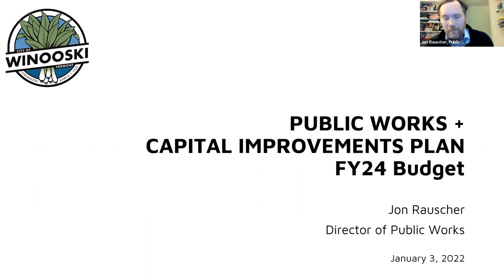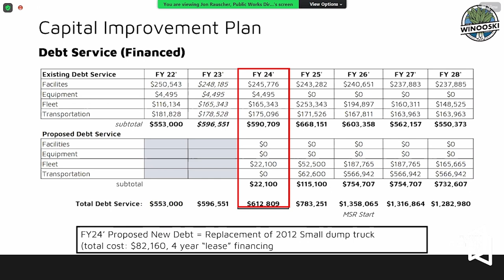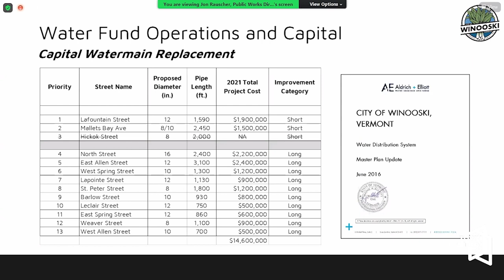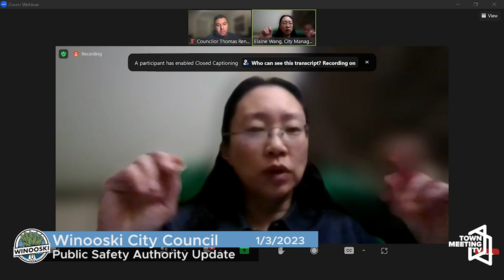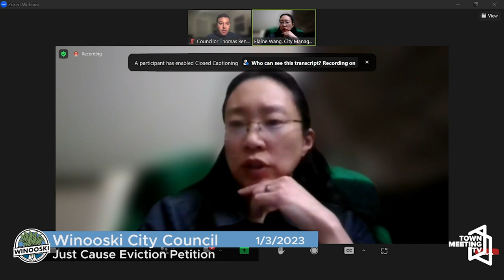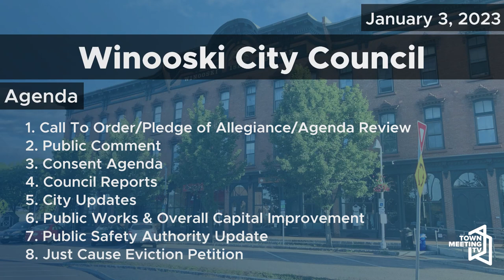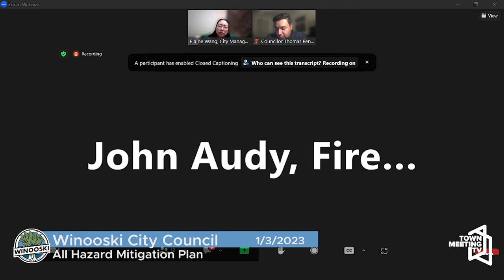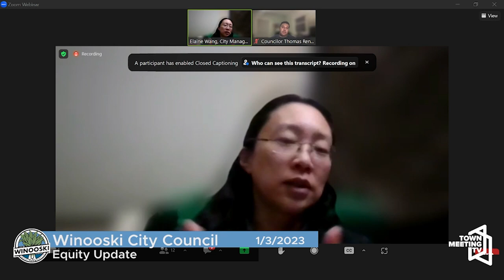Winooski City Council - January 3, 2022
00:00:00  Call To Order/Pledge of Allegiance/Agenda Review
00:00:32  Public Comment
00:00:59  Consent Agenda
00:02 :36 Council Reports
00:07:28  City Updates
00:10:47  Public Works & Overall Capital Improvement
01:31:28  Public Safety Authority Update
01:49:19  Just Cause Eviction Petition
02:37:33  All Hazard Mitigation Plan
02:55:14  Public Art Spending
03:08:34  Equity Update - Staff
03:29:23  Equity Next Steps for Council
03:53:19 Executive Session
03:54:49  Adopt Settlement Resolution